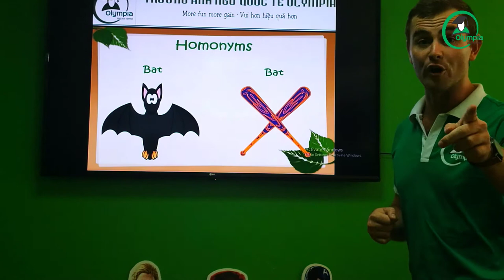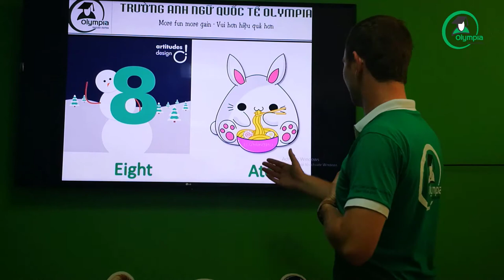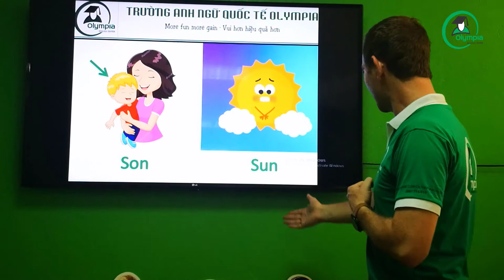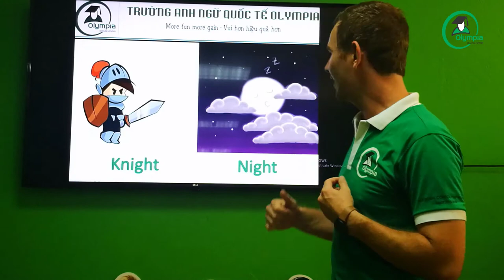[OLYMPIA ENGLISH CENTER] - HOMONYMS P1 - DO YOU KNOW ABOUT HOMONYMS? - Mr. Jason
OLYMPIA ENGLISH CENTER là trung tâm tiếng Anh đi đầu tại Hưng Yên với trên 10 năm kinh nghiệm giảng dạy.
❓❓ĐIỀU GÌ KHIẾN PHỤ HUYNH TIN TƯỞNG OLYMPIA SUỐT HƠN 10 NĂM QUA❓❓
💝Tận tâm
💖Yêu thương
🎯Hiệu quả
ĐẾN VỚI HỆ THỐNG ANH NGỮ QUỐC TẾ OLYMPIA
CHÚNG TÔI ĐẢM BẢO CON BẠN SẼ:
👉TỰ TIN GIAO TIẾP
👉PHÁT ÂM CHUẨN
👉KĨ NĂNG ĐỌC - VIẾT ĐƯỢC HOÀN THIỆN
👉 ĐẶC BIỆT HỌC SINH ĐƯỢC PHÁT TRIỂN TOÀN DIỆN VỀ ANH - VĂN - THỂ - MỸ NHỜ PHƯƠNG PHÁP STEAMS.